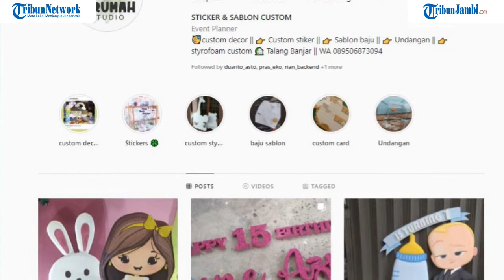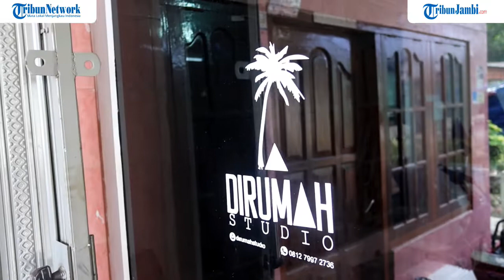TRIBUN UMKM - UMKM HANDYCRAFT UNIK UDA HENGKI MULAI BANJIR ORDERAN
Siapa sangka sosok pemuda energik memiliki pelaung kreatif yang mampu menghasilkan rupiah dari usaha styrofoam karakter, yang mana saat ini UMKM Handycraft ini mulai dibanjiri orderan untuk dekorasi mulai dari acara ualangtahun, acara lamaran, dan event unik lainnya. Sosok Hengki menjadi sorotan karena mampu menghasilkan pendapatan tambahan dari bisnis UMKM Handycraftnya.

Yuk kepoin bagaimana UMKM yang uda Hengki jalani bisa kebanjiran orderan.